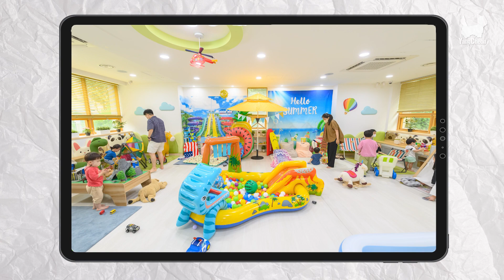[Weekly News] (●'◡'●)볼빵빵 해우리가 전하는 🎉양천구소식 🎉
해우리가 전하는 한 주간의 생생한 양천구 소식~❗❕❗

자세한 내용은 아래 링크를 참고해 주세용~🐉💖